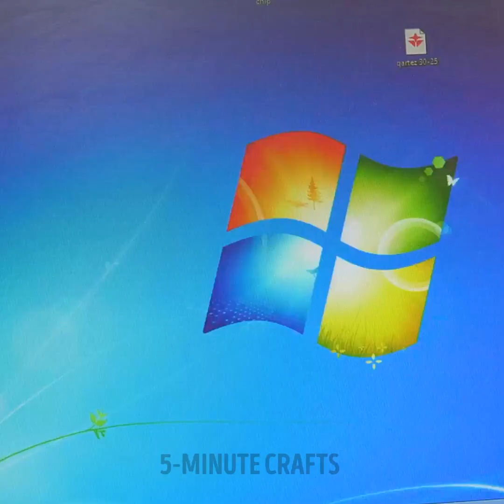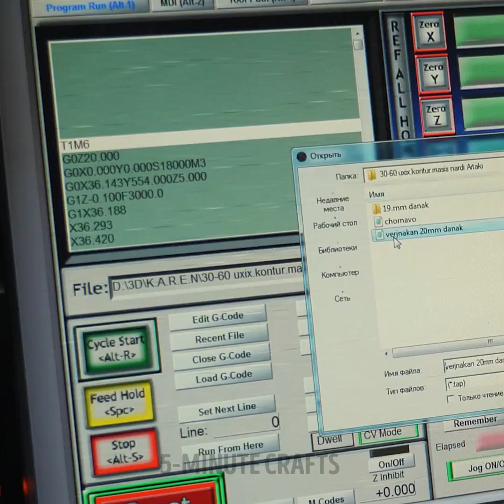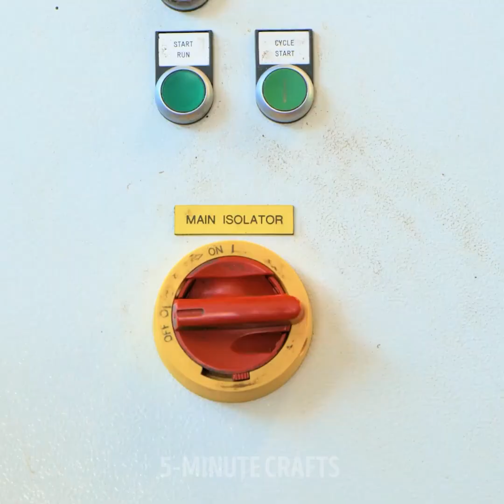Witness the Satisfying Production of Remarkable Goods!